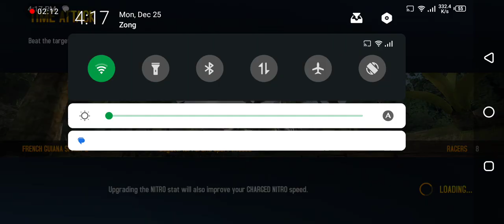December 25, 2023